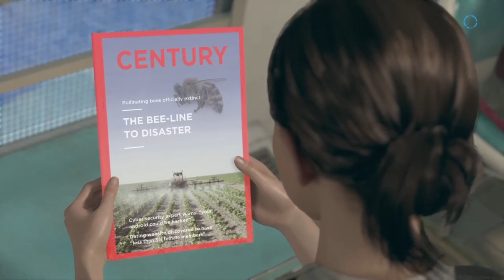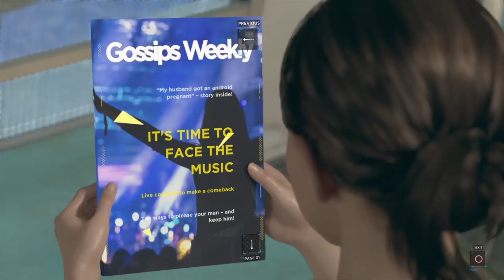Detroit Part 4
We see two of our favourite androids become deviants and we see one try to keep a deviant calm. We do love the rebel life.

Join me live on Twitch to say hi and I will say hi back.